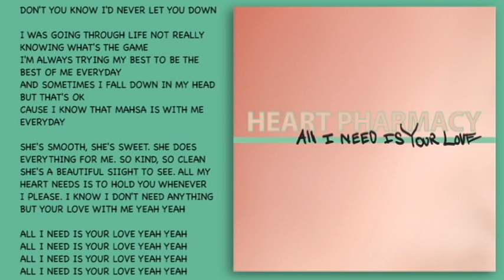All I Need Is Your Love - Heart Pharmacy [OFFICIAL LYRIC VIDEO]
All I Need Is Your Love by the artist Heart Pharmacy. Written, recorded, mixed and mastered by Ali Sarijlou in San Diego CA and Sandy UT during the last 3 years. It is about Ali's beautiful wife Mahsa. Written, Recorded, Mixed and Mastered by Ali Sarijlou in San Diego, CA and Sandy, UT. The song comes out on Friday August 30th exclusively on the Heart Pharmacy official and worldwide on all steaming platforms and digital media outlets on September 17th 2019.